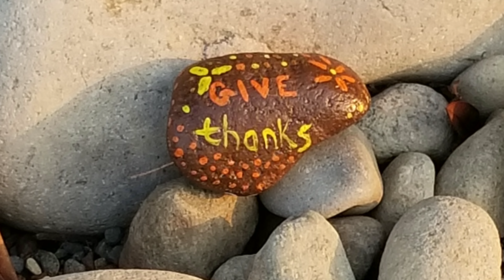A JOB WELL DONE, OFF LOADED THE STEP DECK IN SEATTLE